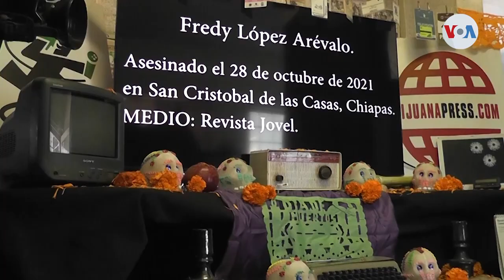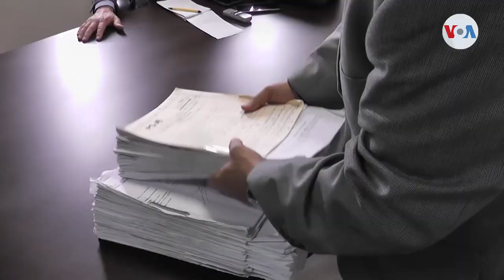Altar de muertos contra la impunidad y por los periodistas asesinados en México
Siguiendo la tradición del Día de los Muertos, en Tijuana recordaron con un altar a los 9 periodistas asesinados este 2021 en México. Vicente Calderón informa que el 2 de noviembre es también el día contra la impunidad de los crímenes de periodistas.

¡Visítenos!